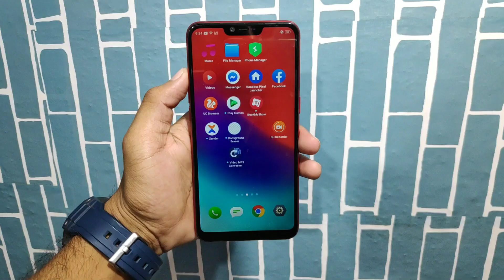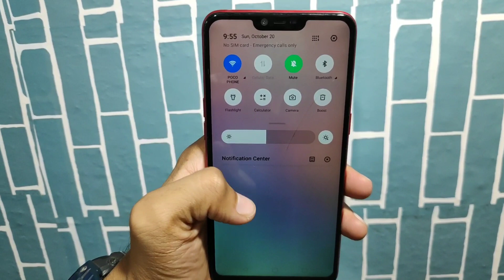Realme ColorOs 7 & Android 10, Bootloader For Realme 2 & C1, AR Core, Dolby Atmos- Realme FAQ 24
Hey guys in this video i talking about realme FAQ 24 and in this FAQ you are getting most of answers of your Realme related questions.

All FAQ 24 👇

Q. When will we get the Android 10 update for realme 3 pro users?

A.The earliest roll out will begin in Q1, 2020. Please be reminded that not all devices will receive it at this time.

Q. USB Debugging switches off automatically after 10 minutes. Why, and will realme change this behavior?

A.This setting is for security reasons. Hence it switches off automatically after running in the background for 10 mins. But we will evaluate whether this behavior can change.

Q. Will there be Google AR Core support for realme XT in the future ?

A. Yes, it will be supported in a future update.

Q. Will there be Bootloader Unlock for realme 2 and realme C1?

A. Sorry, there is no plan for this.

Q. The system music player only shows in notification panel when the device is locked. Will lockscreen music player be supported with an OTA?

A. This is already supported. You can find the player in the lockscreen when the phone is locked, and in the notification center when the phone is unlocked.

Q. Dolby Atmos is available on newer realme phones. Will this added on the previous phone models too?

A. Sorry, there is no plan for this at the moment.

Q. Will there be more apps featured in Clone Apps in the future?

A.Yes, this has been planned already, and the added compatible apps will be available with a future update.

Q. Will realme 3 Pro support idea VoLTE?

A. Yes, it has been already planned. It will be supported in a future update.

Q. Message content does not display in the notification bar. Every time I need to enter the app to know the information. Will this be fixed in a future software release?

A. Yes, we are aware of this and it will be improved in ColorOS 7.0